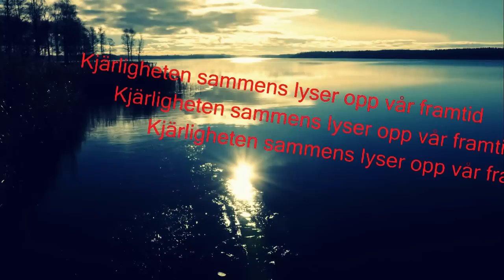Min sorg till mitt älskade Norge 2011-07-22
Jag vill utrycka min sorg samtidigt som jag vet att kärleken ger ljuset tillbaks. För mig er detta en bearbetning av mitt sorgarbete samt att vi tillsammans kommer närmare varandra å blir starkare